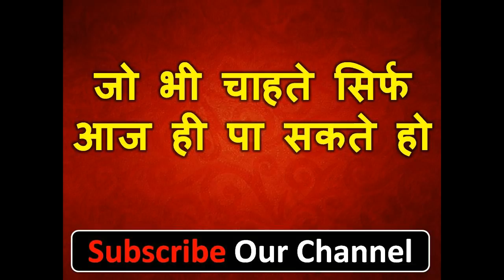गलती से या जानबूझकर यह मत बोलना आगे क्या होगा आप पछतओगे